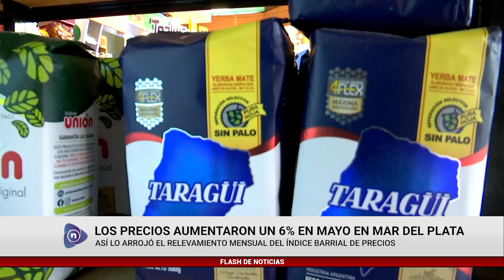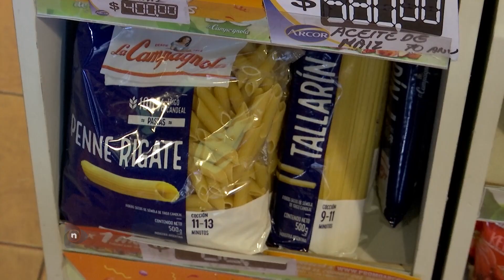LOS PRECIOS AUMENTARON UN 6% EN MAYO EN MAR DEL PLATA